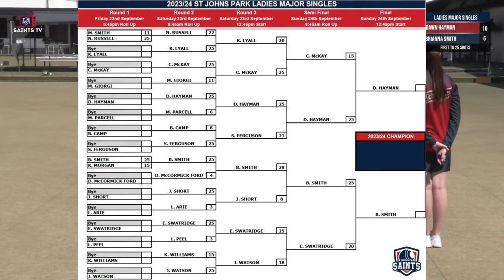Ladies Singles Final - 24th September 2023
Ladies Singles Final - Dawn Hayman vs Brianna Smith